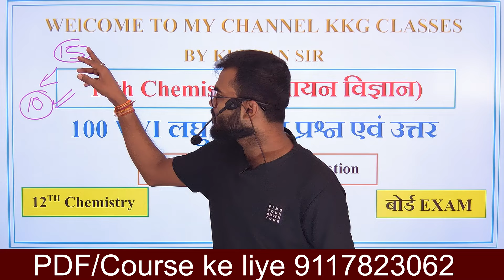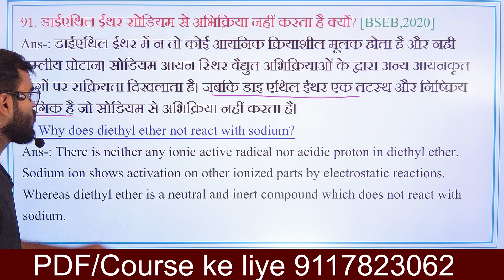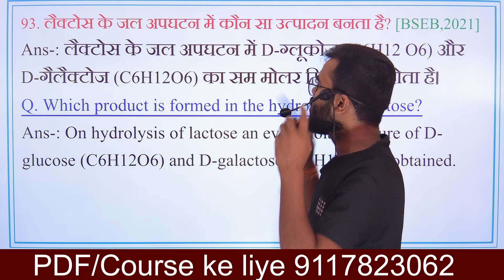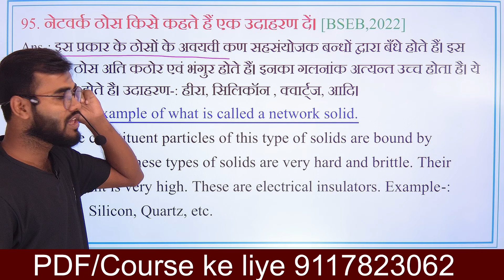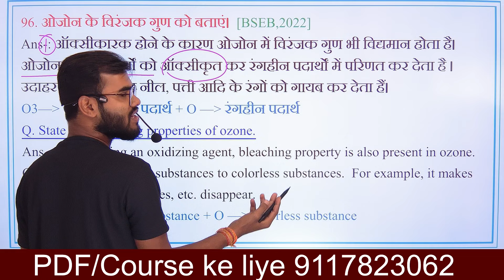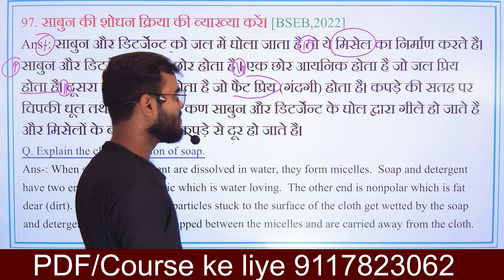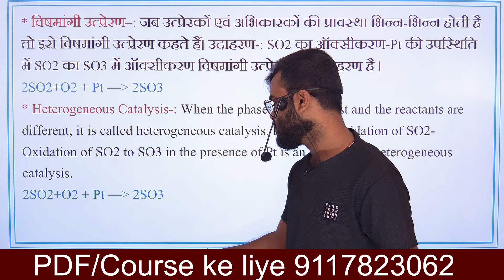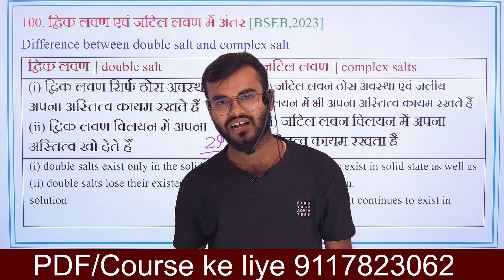Bihar board class 12th chemistry vvi 2 number wala question 2025 || Chemistry class 12 vvi short Que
10th & 12th New Batch शुरू हो गया है 2025 Exam Join Now

Topic Covered👍👍👍👍👍👍👍👇👇👇
Bihar board class 12th chemistry vvi 2 number wala question 2025
Chemistry class 12 vvi short Que
BSEB class 12 vvi subjective question 2025
class 12 chemistry vvi short question 2025
vvi short question class 12th chemistry
rasayn vigyan class 12 vvi subjective question 2025